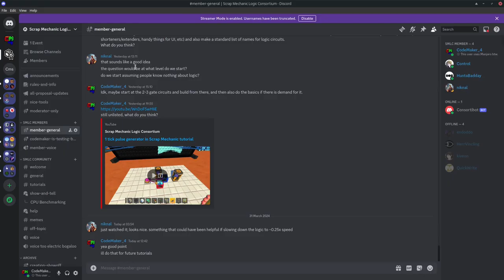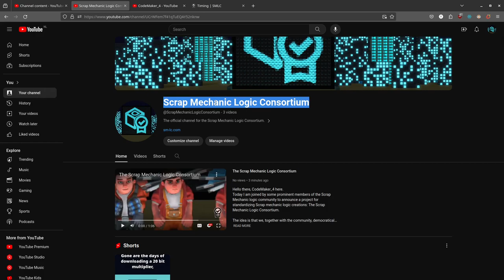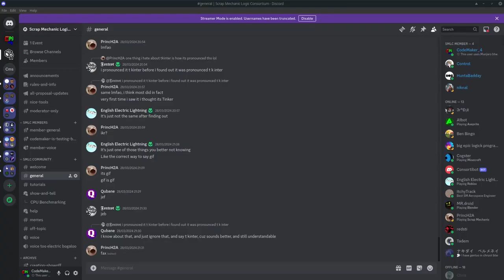Go subscribe to the SMLC!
Hello there, CodeMaker_4 here.
If you haven't heard already, I founded an organization for making Scrap Mechanic logic standards.